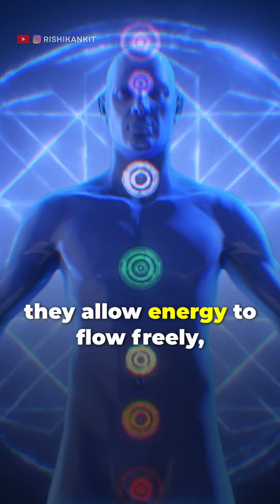How Ganesha will help you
Come enjoy the beauty of Kashmir with Yogic treks organised by Yoga Rudra. We bring nature and spirituality together.  Join us for our next batch of Kashmir Trek. Details
To learn Isha Classical Hatha Yoga from us or any certified teacher near you

Support us to continue making such videos- Just buy us a coffee

We post interesting content like this regularly - Please share this with as many people as possible.